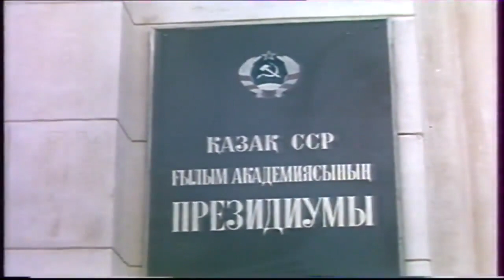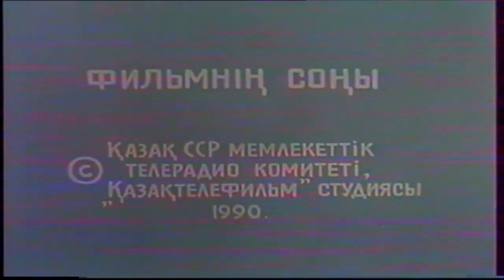Қайым Мұхамедханов: "Абай туралы сөз", 1990 жыл.